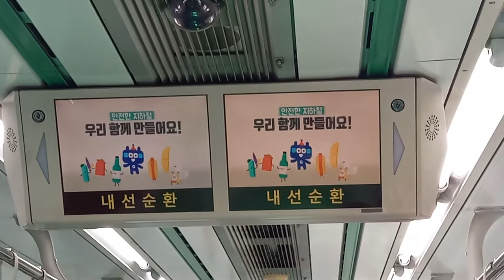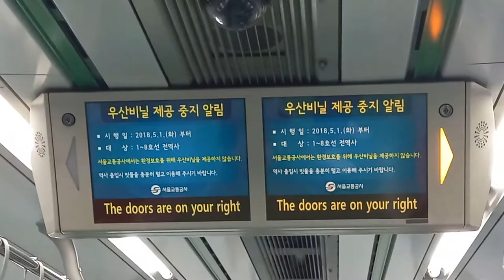서울교통공사 2호선 내선순환행 뚝섬-성수 주행영상 성수역 개찰구 통과, LCD(10)